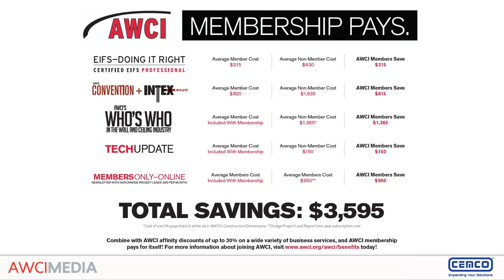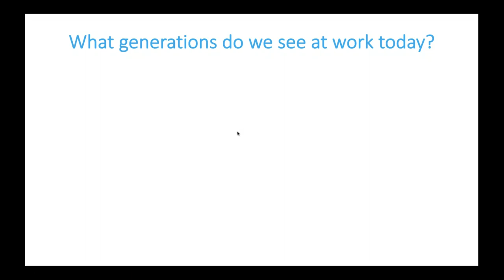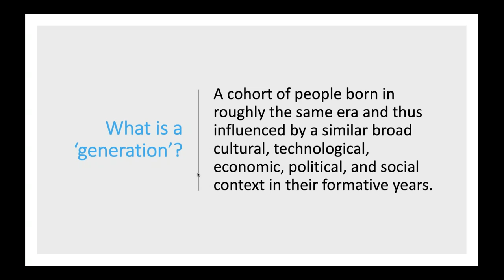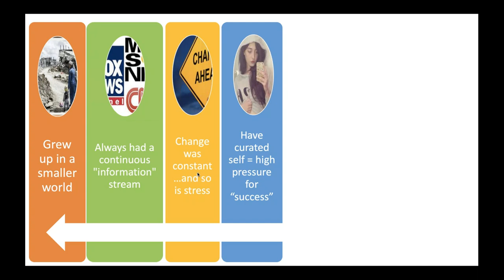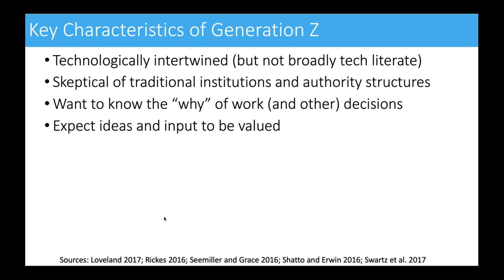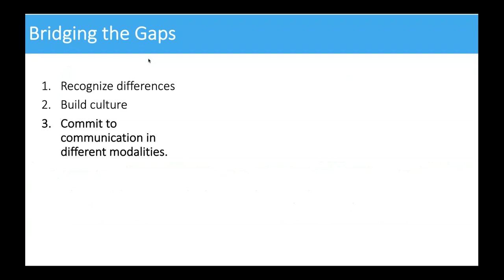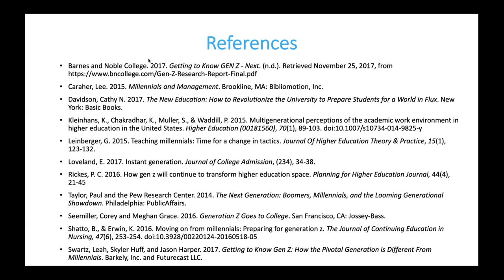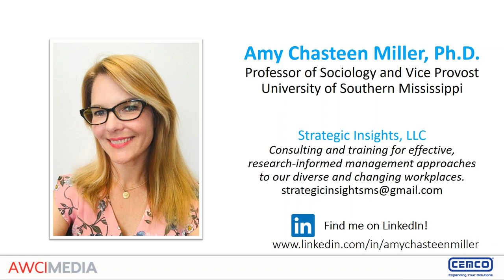AWCI Media Online Learning Series: "Managing Gen Z" sponsored by CEMCO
AWCI Media Online Learning Series webinar, "Gen Z: Managing the Cultural and Communications Gap Between Generations" sponsored by CEMCO.